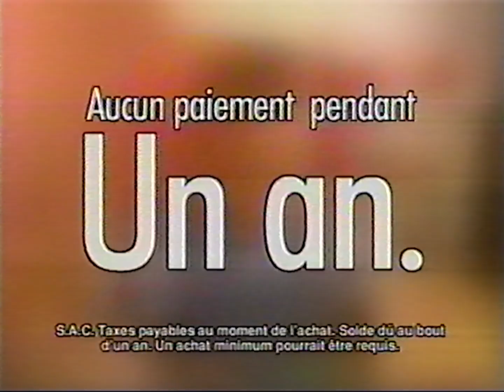Pub Québec - Meubles Léon (Bébé et meubles monstrueux)